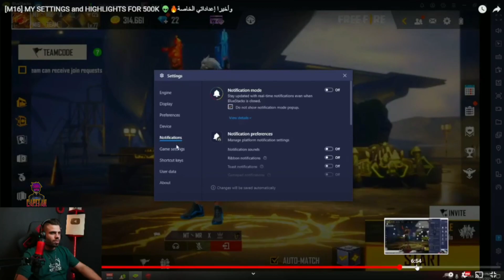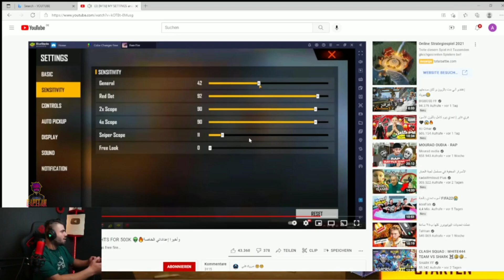علي عمر لهذا السبب M16 هو أقوى لاعب عربي🔥😮أنا أحترمه لا يكذب على التابعين...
الفيديو من البث المباشر ل ali omar على تطبيق nono live لمتابعته👇
انستغرامي 💖
كيف اجيب اللباس لباس فري فاير فلوس فري فاير تحشيش فري فاير نكت فري فاير لعبة فري فاير لقطات مضحكة فري فاير تهبيل فري فاير تحشيشات فري فاير لحضات مضحكة
FREE FIRE FUNNY MOMENTS Free fire wtf MOMENTS